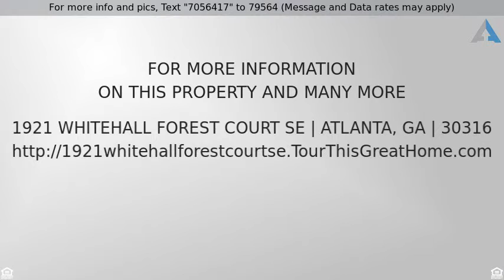Priced at $33,500 - 1921 Whitehall Forest Court SE, Atlanta, GA 30316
3 bedroom 2 bath includes a one car carport. Hardw

3 bedroom 2 bath includes a one car carport. Hardwood floors & carpet in bedrooms convenient location to ATL, local schools restaurants and shopping If this property is no longer active or you are the homeowner and wish it to be removed, please contact us at .